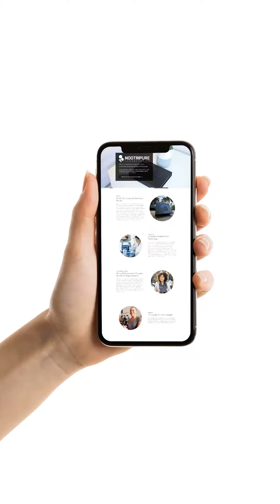Five Natural Herbs that Contribute to a Healthy Brain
Utilizing the above herbs as the main ingredients of Nootripure products has helped thousands of people worldwide. You can check the testimonials on our website.